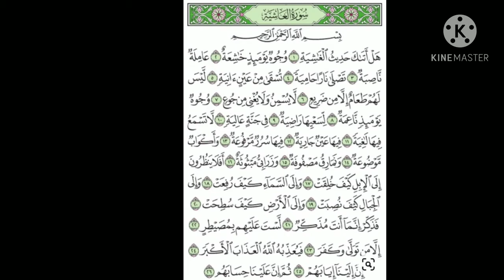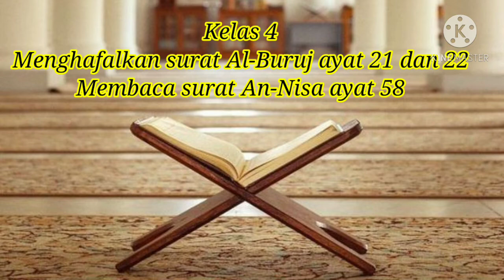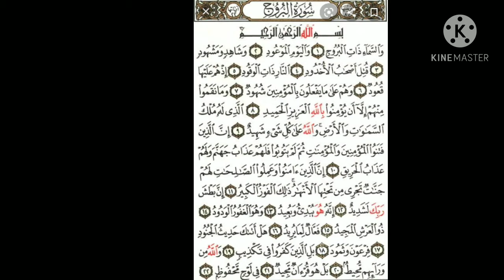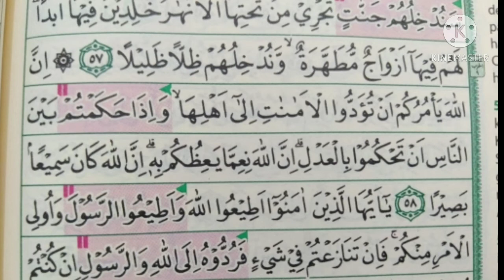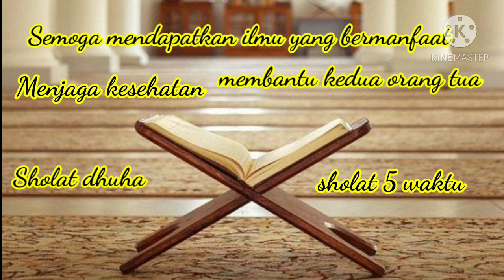Mengaji Ummi Sesi 2 kelas 3 & 4